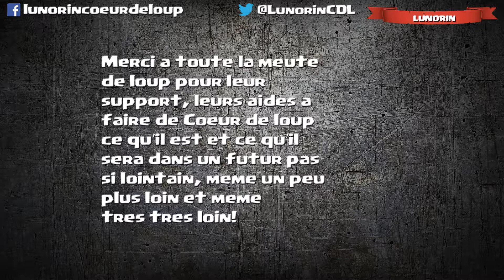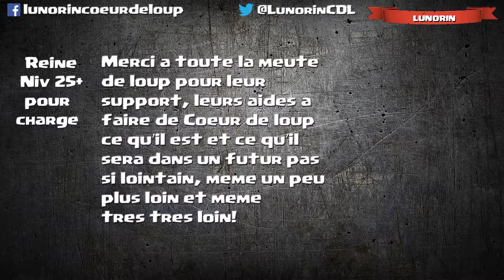QUEEN WALK - AQH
Bonjour, voici un tutoriel au sujet de la Reine des Archers, Queen walk (marche de la Reine ou aqh) Queen Charge et Super Queen.